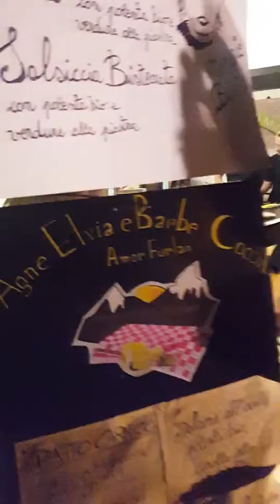GORIZIA FOOD FESTIVAL ITALY 5